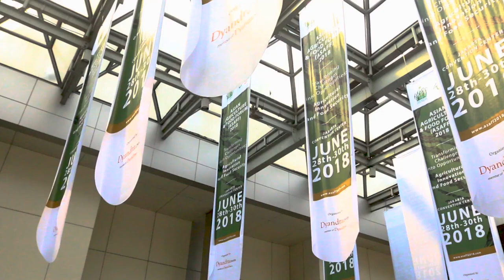KOMBINASI CIAMIK QUICK COMBINE HARVESTER DAN QUICK CULTIVATOR CAKAR BAJA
Ingatkah Pak Bos pada acara Asian Agriculture & Food Forum (ASAFF) 2018 yang diselenggarakan akhir bulan lalu? Yap, Acara yang diadakan oleh Himpunan Kerukunan Tani Indonesia ini mengusung tema “Transforming Challenges into Opprotunities: Agricultural Innovation and Food Security".

Ada lima program kegiatan utama yaitu Konferensi Pangan Asia, Pameran Pertanian Asia, Forum Bisnis, Food Festival, dan Anugerah Penghargaan Inovasi Pertanian. Acara ini digelar untuk membangun kekuatan pangan dan pertanian di negara-negara Asia, termasuk Indonesia.

Nah, dalam membangun kekuatan tersebut, tentunya dibutuhkan mesin-mesin handal untuk menunjang mekanisasi pertanian. Salah duanya adalah Quick Combine Harvester QH-11 dan Quick Cultivator Cakar Baja. Kedua produk dari CV Karya Hidup Sentosa ini menawarkan solusi ciamik dalam pengolahan lahan pertanian.

Eh Pak Bos kelewatan tidak berkunjung ke acara ini? Jangan khawatir Pak Bos, berikut video singkat dari Mas Quick saat berkunjung di ASAFF 2018.

Mari di-tonton Pak Bos! :D